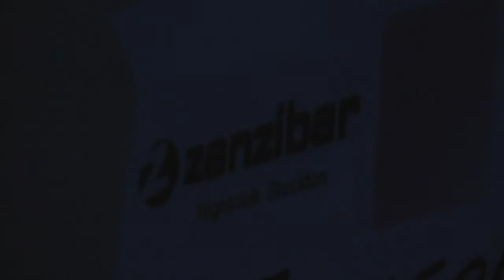England World Cup Song Jerusalem - Zanzibar Stockton St George's Day 2010 - MAESTRO Jnr.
Maestro Jnr puts the "bounce" into Friday at Zanzibar nightclub in Stockton On Tees for their St Georges Day party! Here is a memorabilia of the night for all of the Stockton Zanzibar supporters and friends! Can you all spot yourselves? Watch the official Jerusalem Video on You Tube. (Search Maestro Jnr) For more info on Maestro Jnr